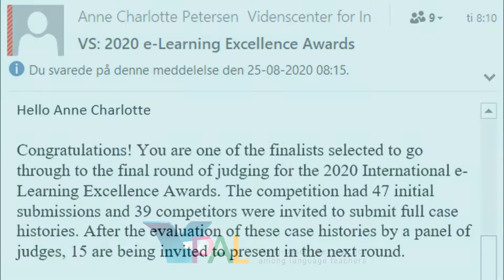V-PAL - 2020 International e-Learning Excellence Awards.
V-PAL is one of the finalists selected to go through to the final round of judging for the 2020 International e-Learning Excellence Awards.